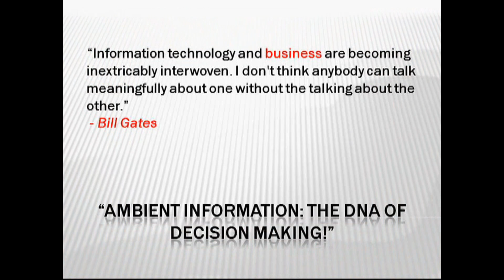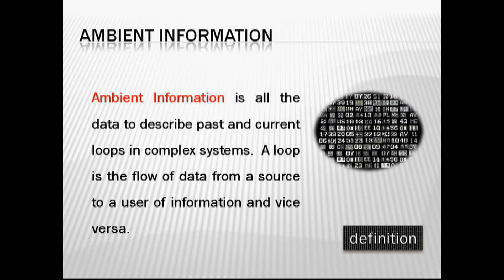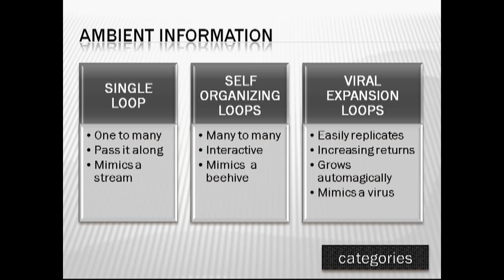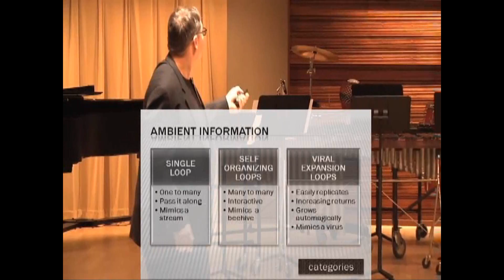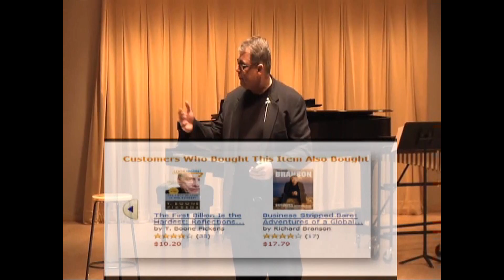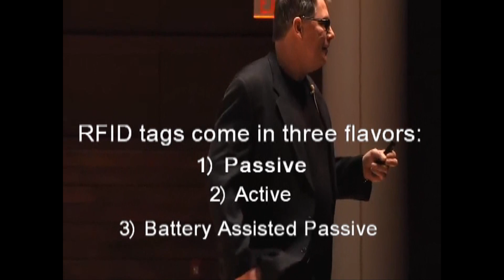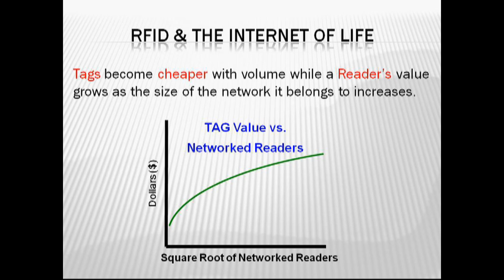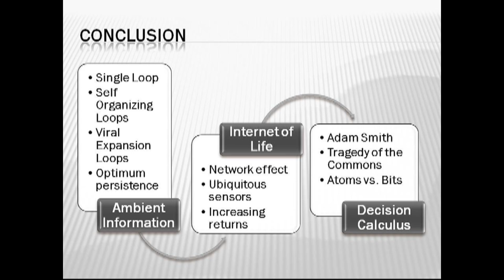TEDxNaperville - Harold Clampitt - 3/25/10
As information technology advances we are increasingly at odds with the power and complexity of extreme data sets. Harold Clampitt discusses
"Ambient Information: the DNA of Decision Making", bringing his expertise in
the field of RFID to the development of a superior process for extinguishing noise and getting the best information in the right time frame to yield peak outcomes.